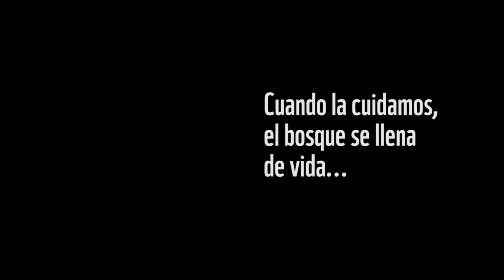Durante la noche, el bosque se llena de vida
En La Hora del Planeta apagamos la luz por la naturaleza... y cuando la cuidamos, el bosque se llena de vida. Con imágenes de cámaras trampas te mostramos qué pasa en la Reserva de Vida Silvestre Urugua-í durante la noche.